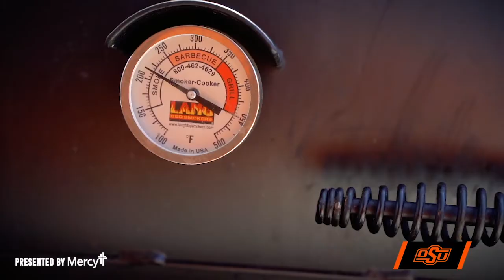OSU Roundup | Weekly Coaches Show With Josh Holliday and Kenny Gajewski | May 19, 2021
In this episode, Kenny Gajewski sits down with Jessica Morrey to discuss this weekend's regional in Stillwater

Josh Holliday recaps the series win over Baylor and previews the Cowboys' series with New Orleans

Robin Ventura and EJ Pfister take us on a delicious grillin' journey at O'Brate stadium